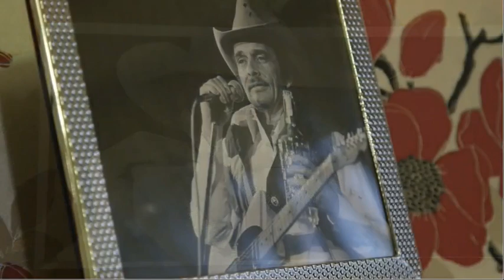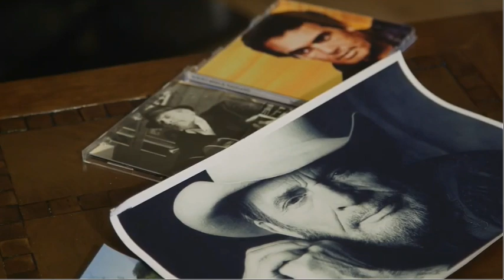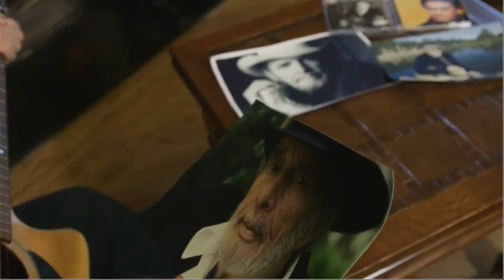Seamus Delaney The Day Merle Haggard Died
Irish country music in memory of Seamus Delaney